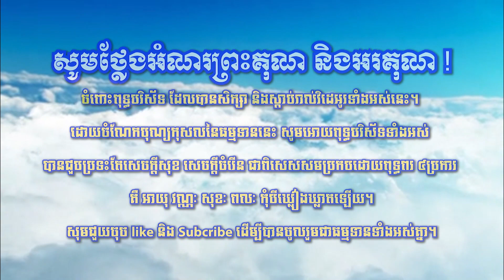ឆន ម៉ៅមេត្តា - រឿង ប្រាប់ដល់បុគ្គលគួរប្រាប់ ( ទូតជាតក ) C​hhan maometta The Dhamma talk